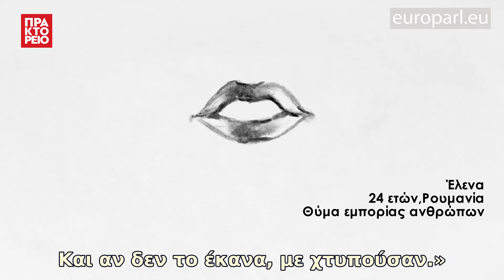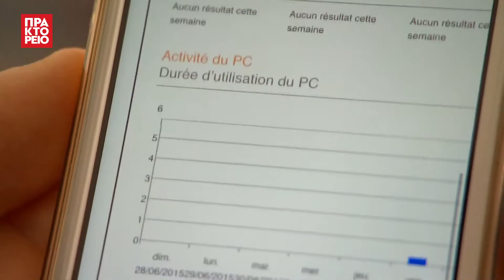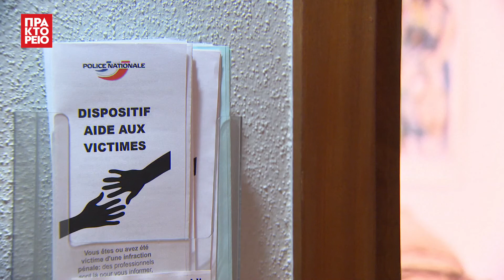EK: Να ποινικοποιηθεί η «συνειδητή χρήση σεξουαλικών υπηρεσιών» από θύματα εμπορίας ανθρώπων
Το Ευρωπαϊκό Κοινοβούλιο ζητά από την ΕΕ να εντείνει τον αγώνα της κατά της εμπορίας ανθρώπων, να ενισχύσει την προστασία των θυμάτων και να δώσει τέλος στην ατιμωρησία των διακινητών, τροποποιπώντας την οδηγία του 2011 για την καταπολέμηση της εμπορίας ανθρώπων.
Συγκεκριμένα, ζητά την ποινικοποίησης της «συνειδητής χρήσης σεξουαλικών υπηρεσιών» που παρέχονται από θύματα εμπορίας ανθρώπων, ισχυρότερα μέτρα προστασίας των παιδιών, καθώς και καλύτερη προστασία των μεταναστών και των αιτούντων άσυλο που κινδυνεύουν ιδιαίτερα να πέσουν θύματα διακίνησης.
H εμπορία ανθρώπων, που συχνά χαρακτηρίζεται ως σύγχρονη μορφή δουλείας, είναι μια από τις ταχύτερα αναπτυσσόμενες εγκληματικές βιομηχανίες του κόσμου, με τις νέες τεχνολογίες, τις μεταναστευτικές ροές και την κρίση του COVID-19 να ενέχουν νέους κινδύνους και προκλήσεις σε ολόκληρη την ΕΕ.  Πηγή EuroparlTV